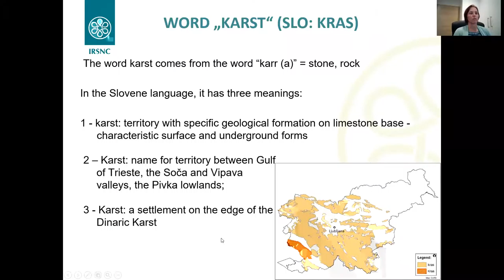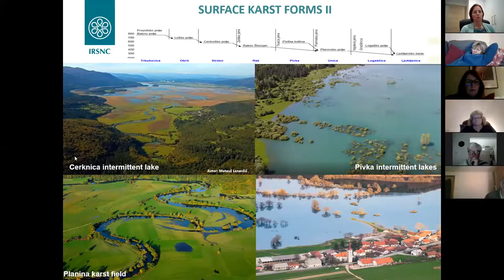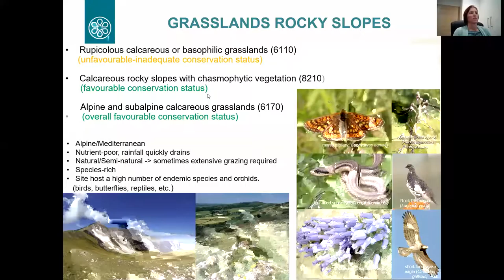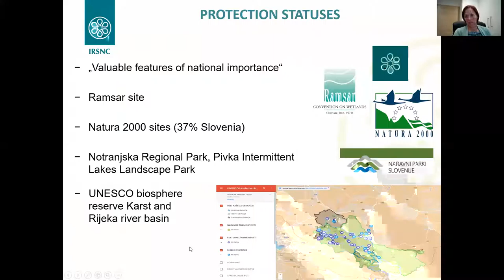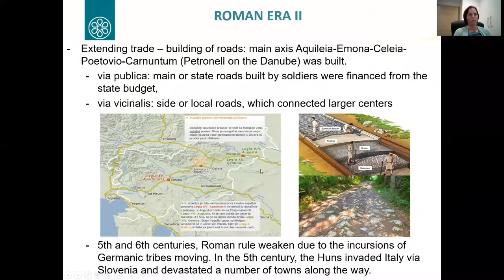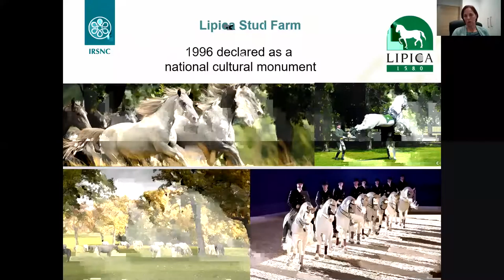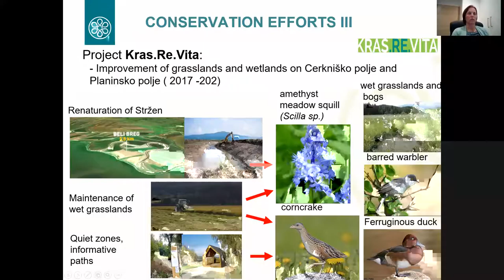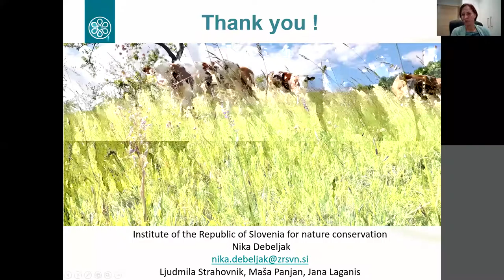Limestone Landscapes of Slovenia with Nika Debeljak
In the fourth webinar in our series, ‘Our Limestone Landscapes’, we hear from Nika Debeljak from Institute for Nature Conservation of the Republic of Slovenia.
More than 40 % of Slovenian territory is made up of limestone. Diversity of the limestone landscapes here varies from alpine to lowland forms and from surface to underground forms. This talk will introduce the wonderful diversity of these limestone landscapes in Slovenia and also present efforts to preserve their natural and cultural heritage.
Nika Debeljak finished Biology at the Biotechnical Faculty, University of Ljubljana. She carried out her doctoral research at the King Park and Botanic Garden, Perth, Australia. Upon completion of her studies, she worked at the University of Ljubljana, Department of Biology. Since 2003 she has been employed at the Institute for Nature Conservation of the Republic of Slovenia, where she first carried out tasks of the scientific authority for the CITES Convention. Since 2010 she has been managing various projects in the field of nature conservation, among others projects “Conservation and Management of Freshwater Wetlands in Slovenia (WETMAN) and Conservation and management of dry grasslands in Eastern Slovenia (LIFE TO GRASSLANDS).
This talk was organised by Burrenbeo Trust, Ireland's only landscape charity with no core funding. To read more about our work and the ways in which you can support us, please